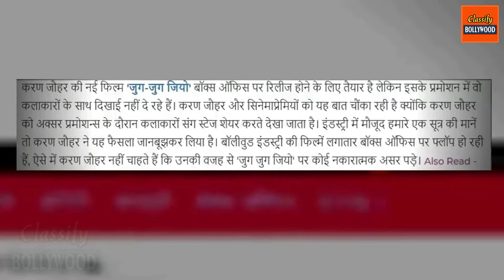करण जौहर ने डर कर लिया बड़ा फैसला ||Karan Johar Decided to not promote His Banner Movie Jug Jug Jeeyo